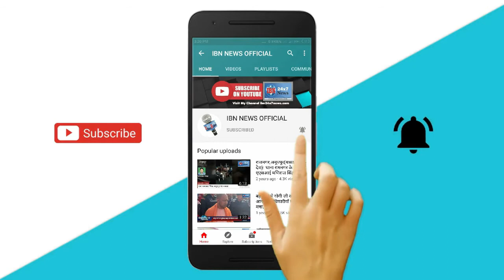असलहा तस्करी और पैसे के लेनदेन में हुई थी हिस्ट्रीशीटर मुंशी सोनकर की हत्या, एएसपी ने किया खुलासा